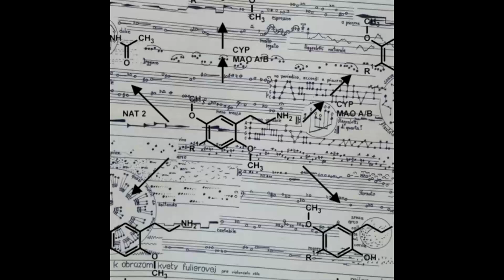Tauber 23 - Gate of hell, Door of paradise